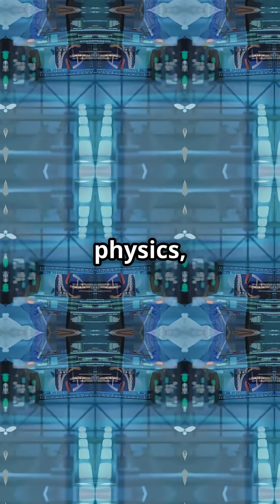Neutrinos: The Ghost Particles of the Universe! 👻🌌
Invisible, elusive, and everywhere—discover how neutrino particles are unlocking the secrets of the cosmos in just 60 seconds! A science mystery you won't believe!